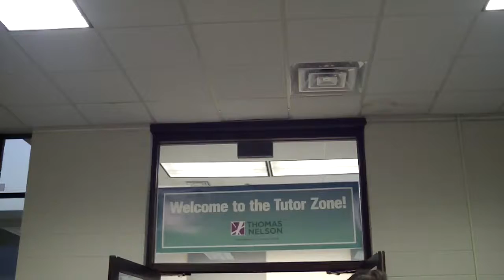Get Onboard (August 16, 2016)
Onboard is a pilot student success initiative that connects students struggling in ENG 111 with on campus and online tutors and librarians.  (YOC-092)